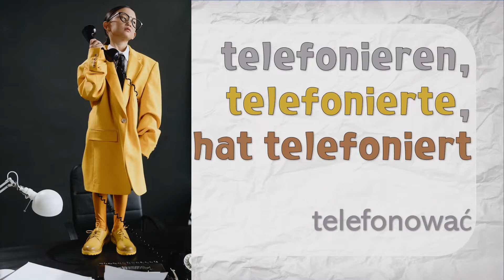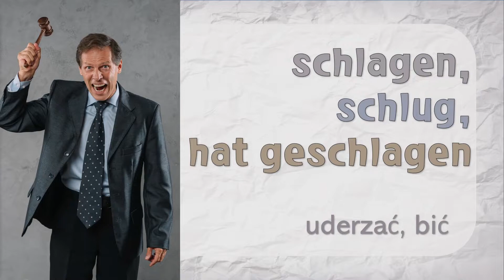5a🚖🔨🔧[Tylko dla mężczyzn!] Bohrmaschine oder Hammer? Niemiecki efektywnie.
Witajcie w piątej części samouczka języka niemieckiego, a dokładnie w piątej części słownictwa. Koniecznie powtórzcie poprzednie partie słówek.
Dzisiaj nauczysz się słów jak wiertło czy wiertarka, ale w życiu wszystko jest potrzebne.
Kliknij łapkę w górę w ramach podziękowania. A może jest ktoś, komu możesz przesłać linka do tego kanału? Z góry dziękuję.
Pozdrawiam i życzę powodzenia w nauce.